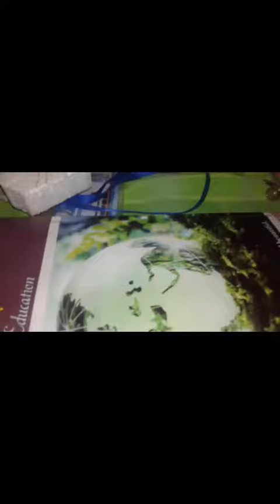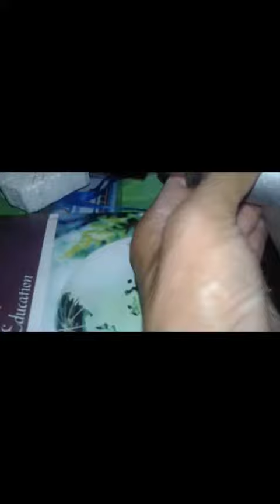Now made some tool at home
How made granding tool at home .